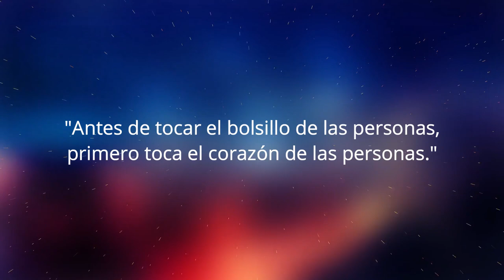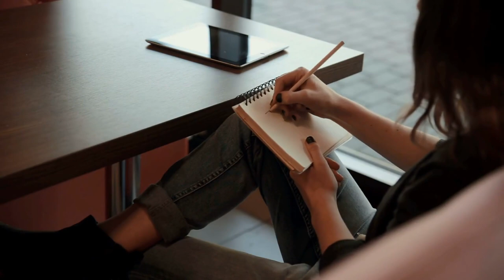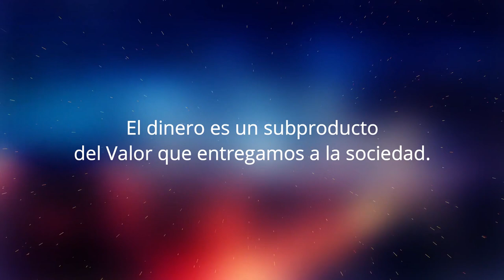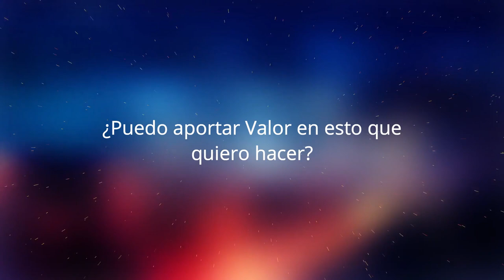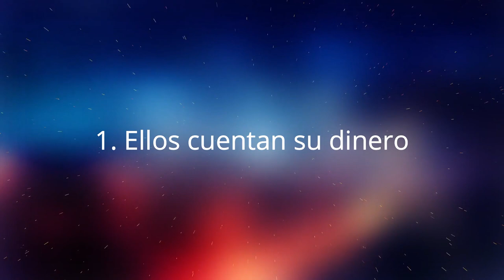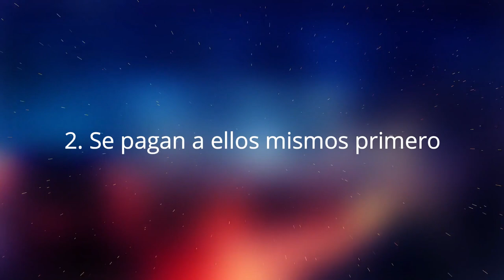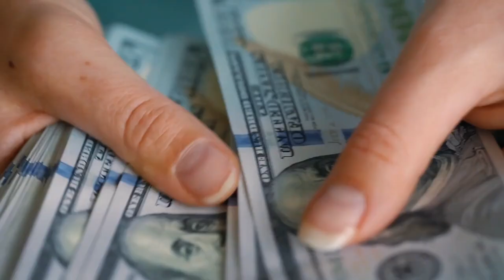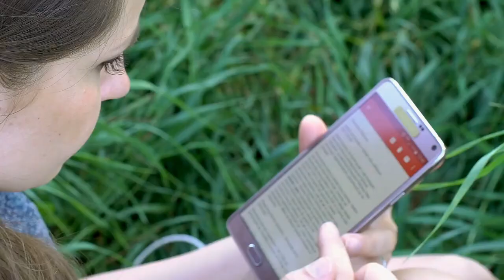¡ AGREGA VALOR ANTES DE PEDIR ALGO A CAMBIO ! Usa tu Ingenio para MONETIZAR EL TALENTO - Anyelo Rico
▼ABRIR▼ ¡ AGREGA VALOR ANTES DE PEDIR ALGO A CAMBIO ! Usa tu Ingenio para Aprender como MONETIZAR EL TALENTO - Anyelo Rico

*INDICE del Video:
00:07  :  AGREGA VALOR antes de pedir algo a Cambio.
01:11  :  Como hacer para ENTREGAR mas valor con lo que hacemos?
01:45  :  APRENDE cada vez mas.
03:15  :  Debes MEJORAR siempre.
04:48  :  EMPRENDER por las razones Equivocadas.
06:50  :  Los DISPARADORES de Riqueza.
08:08  :  Encuentra tus propios MENTORES.
09:35  :  La importancia de los Buenos HABITOS.
10:16  :  Los 3 hábitos de las personas RICAS.
13:30  :  No tengas EXPECTATIVAS poco realistas.
14:34  :  RAZONES para Mantener mente y cuerpo saludables.
15:13  :  Aumenta tu TERMOSTATO ▶ ▶  Actualiza tu AUTOIMAGEN.
17:49  :  Desarrolla el sentido de la URGENCIA.

// CONECTA CONMIGO //

Vídeos imprescindibles